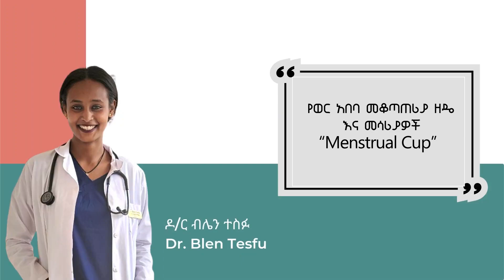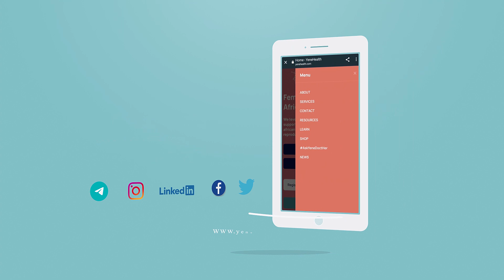YH Learning Video: The Menstrual Cup